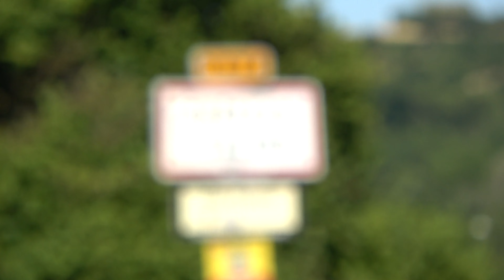Militaire et développement durable: L'échange franco-allemand à Château-Salins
Le 4 Juillet de cette année, quelques élèves du lycée Franco-Allemand sont partis au lycée agricole de Château-Salins en Moselle, pour participer à une rencontre franco-allemande avec les participants du Service National Universel (SNU). Le thème était le développement durable. Le groupe a visité la ferme la marchande, qui appartient au lycée agricole et qui comprend trois salariés à temps plein, le domaine de Lindres avec un des plus grands étangs et de la plus grande biodiversité de la région, et Marsal, la cité du sel avec ses mares salées.

Remerciements:
-Le Lycée Franco-Allemand et M. Hauter à l'initiative;
-Mme Haas du Rectorat de Nancy-Metz
-Le directeur du SNU
-Le directeur du lycée agricole
-L'Office Nationale Franco-Allemande de la Jeunesse (OFAJ)
-L'agence enseignement francais à l'étranger (AEFE)